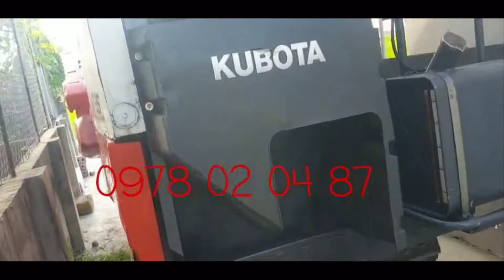đại lý máy gặt bãi, may gat dc35 cu, may gat dc60 cu, dc70 cu, #0978020487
Cửa Hàng Ngọc Loan 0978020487
Thanh ly máy gặt Kubota DC70 các loại, Bán máy gặt DC35 giá rẻ
Máy gặt đã bảo dưỡng, giao hàng tận nơi